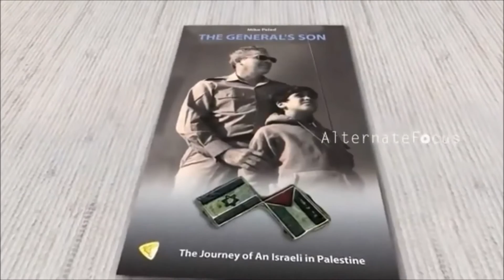Making Sense of Israel and Palestine Conflict - Miko Peled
Join us for an inspiring conversation and Q & A. with
Miko Peled

Author of “The General's Son, Journey of an Israeli in Palestine”

This book will be available for purchase and signing at the event for $15.

Son of Gen. Matti Peled, Israeli Armed Forces

Grandson of Dr. Avraham Katsnelson (signed the Israeli Declaration of Independence)

Thursday, September 25th at GPAC around 5:30 pm

A light dinner of sandwiches, snacks and dessert will be served at around 5.30 PM and again after 7.45 PM in the lobby.